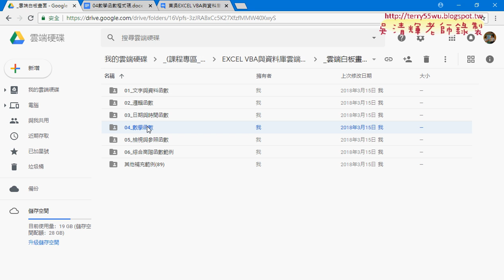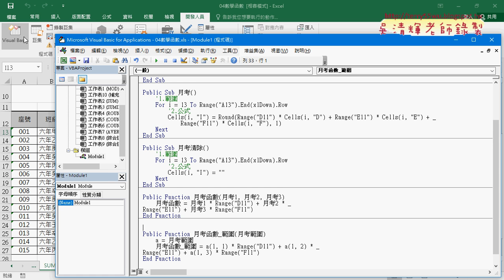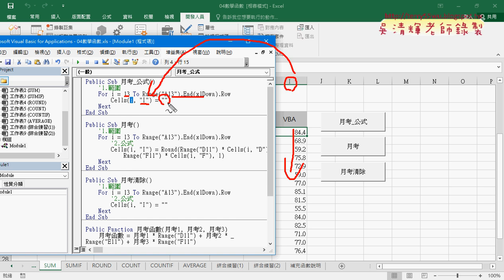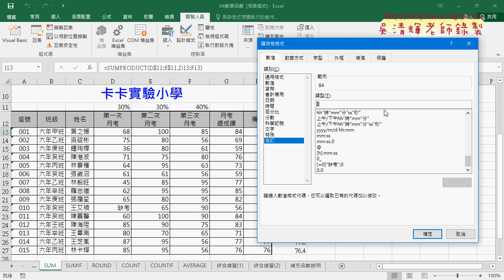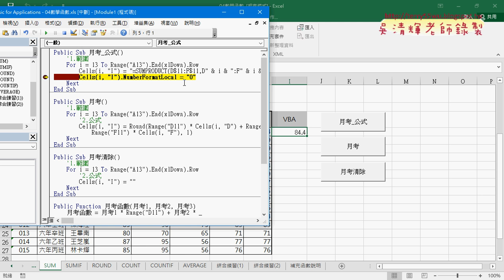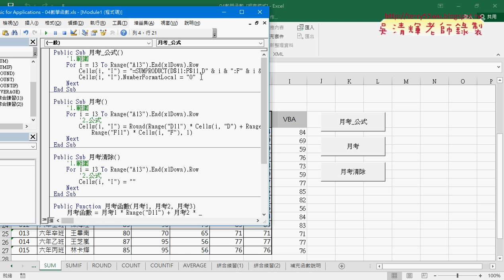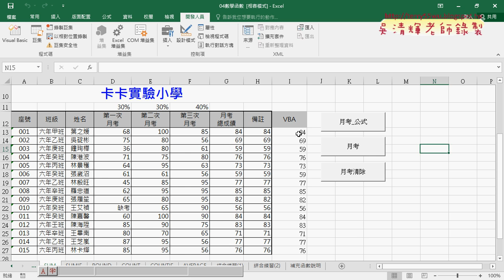03 VBA撰寫月考公式SUB與動態自訂格式